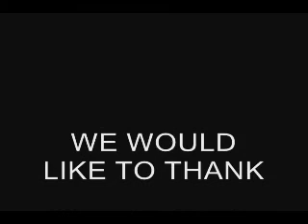PNHS IKAW RA DAY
PNHS IKAW RA DAY, A video presentation of PNHS IV - Malvar students as a requirement of their MAPEH IV subject